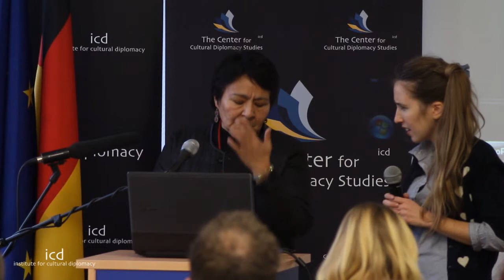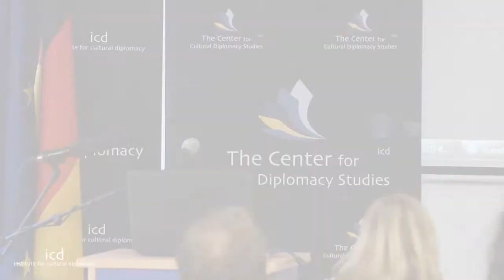Sonia Castillo (Director, Nuovi Orizonti Latini)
“Film for Social Awareness & Change- Case Study”

Keynote Address and Film screening by Sonia Castillo (Director, Nuovi Orizonti Latini)

Film for Peace. "The Power of Film & the Arts to Build Peace"
Held Parallel to the Berlin International Film Festival 2015
(Berlin; February 10th - 13th, 2015)